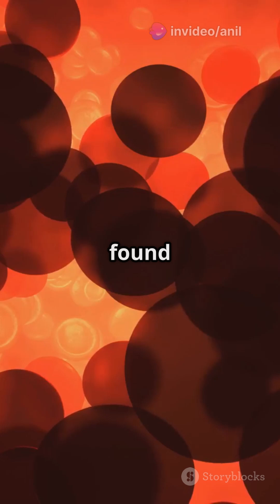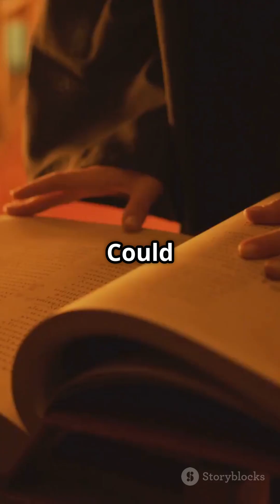The Blood River of Assam: Why Does This Waterway Turn Crimson Every July?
Every July, a terrifying transformation grips a tributary of the Brahmaputra in Assam—40 km of river turns deep crimson, like flowing blood. 😱

This blood-red water lasts exactly 11 days, but strangely—no fish die, and locals use the water in sacred tribal rituals.

🧪 In 2024, scientists discovered living red cells in the water—but they don’t match any known species on Earth! Is it a natural phenomenon, ancient ritual magic, or something... not of this world?

Dive into one of India’s most chilling unsolved mysteries—the Blood River of Assam!